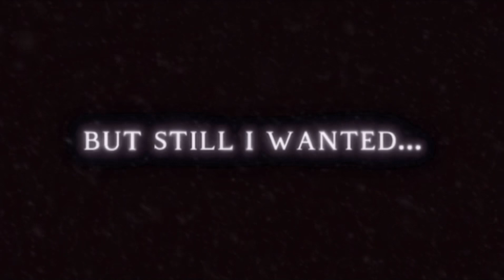| CUPID MEP PART 4 | @KATSVKIIIII | ME AND CAPI R SO COOL GUYS |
welcome!

song: Cupid (Twin Version) (by FIFTY FIFTY)

apps used: capcut, gacha club